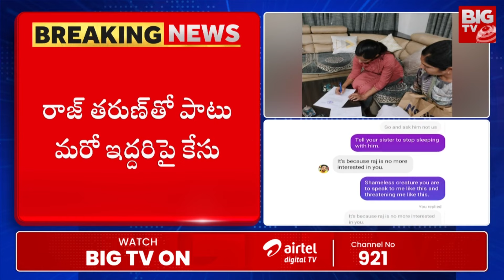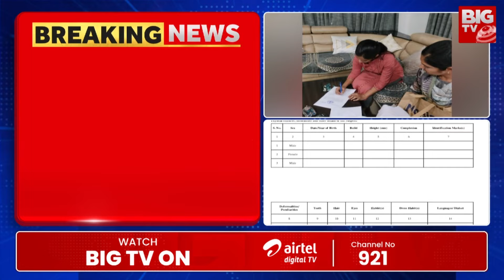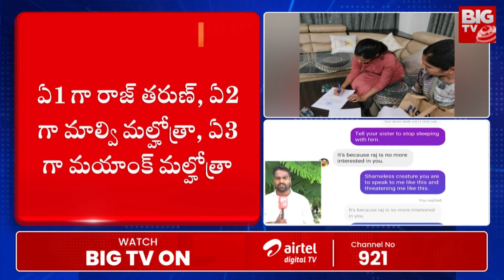BIG Twist | Raj Tarun Case Update | రాజ్ తరుణ్ డీల్ రూ.15 కోట్లు ఆఫర్ | Lavanya vs Malvi Malhotra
BIG Twist |  Raj Tarun Case Update | రాజ్ తరుణ్ డీల్ రూ.15 కోట్లు ఆఫర్ | Lavanya vs Malvi Malhotra  | BIG TV